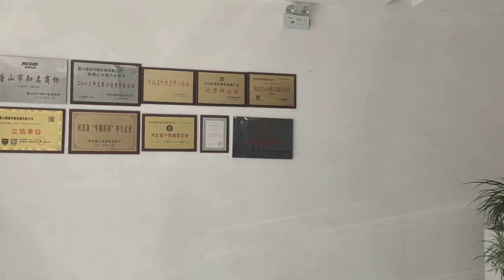New plant launched